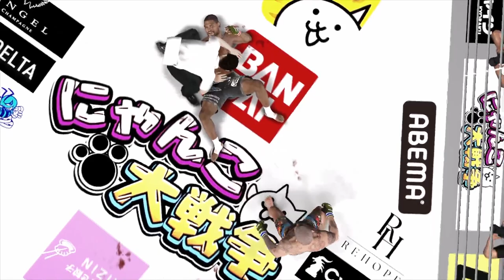UFC Undisputed Forever 9/26